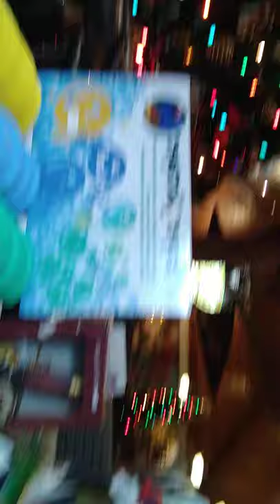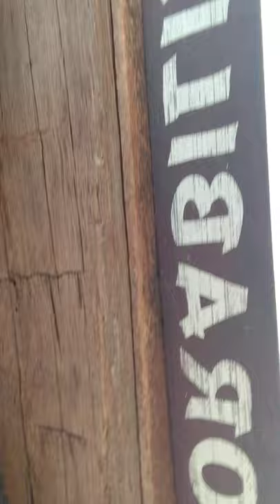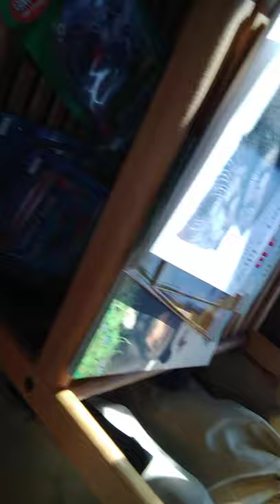swinging brig part 1